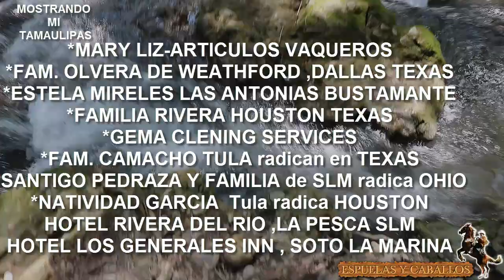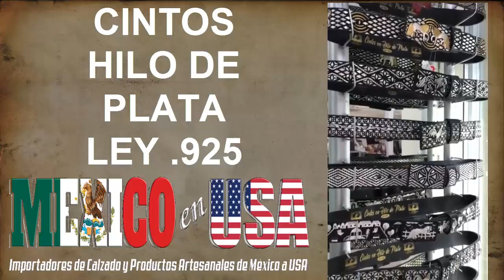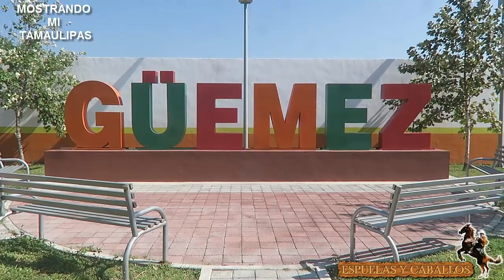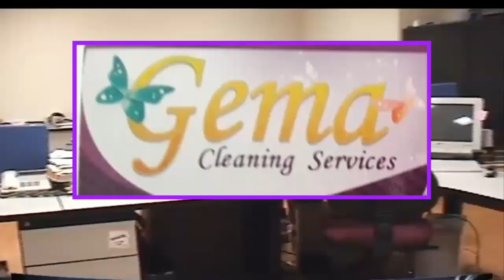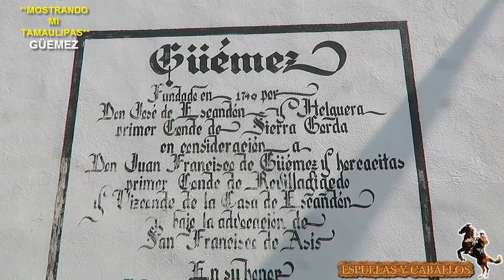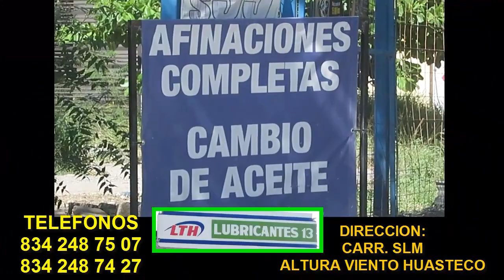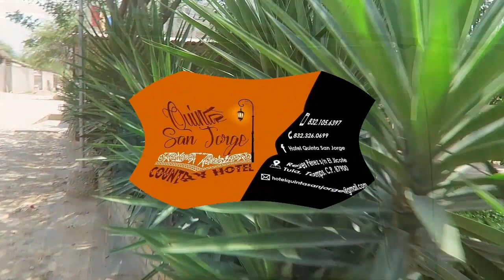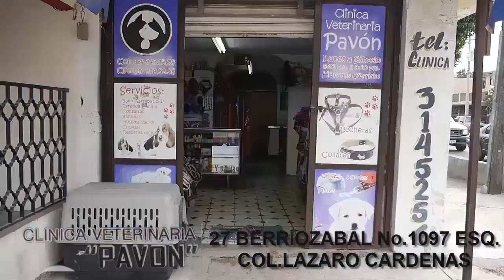GÜEMEZ ,¨MOSTRANDO MI TAMAULIPAS¨ RIO CORONA y su NATURALEZA ,MUNICIPIO DEL *FILOSOFO DE GUEMEZ*